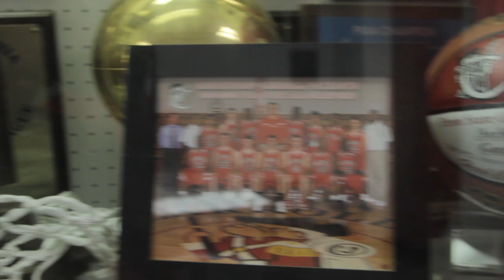Derrick Jones - The Journey #1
One of the nations best juniors, 6'7" Derrick Jones of Archbishop Carroll gives us and in depth preview of his junior season journey.